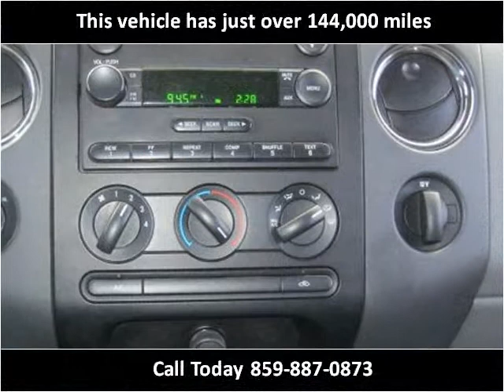2004 Ford F-150 Used Cars Nicholasville KY